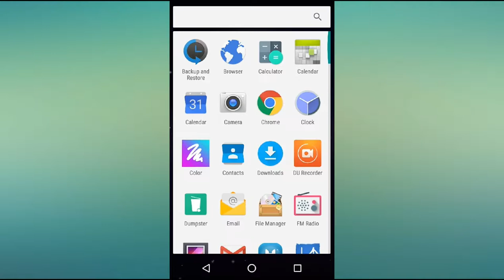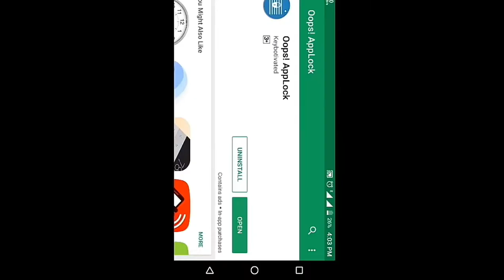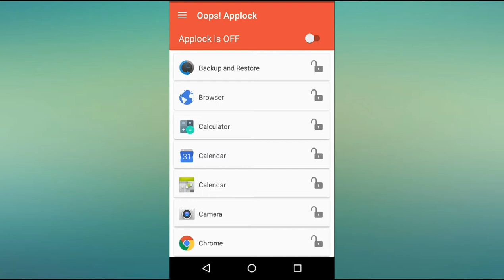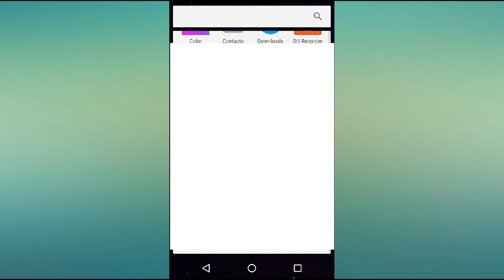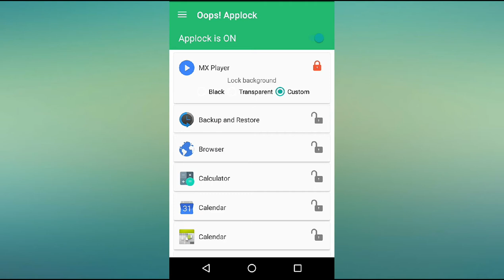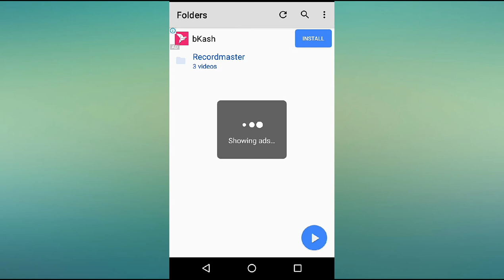Use Lock by Volume button of Android Phone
How to Use Lock by Volume button on Android Phone ?

Your Need "Oops! AppsLock"

About Oops! AppsLock -

Oops! application locker does not use any on screen password ie. pin based or a pattern based locking system.

We use volume key pattern as the password. You can make any pattern using volume keys, like UP UP DOWN UP.

- Oops Applock is Totally invisible.

- Oops Applock ScreenLock is most safest screenlock.

- Using Oops Applock ScreenLock nobody can unlock your phone.

- Using Oops Applock ScreenLock nobody even notice phone is locked.

- Oops Applock ScreenLock has different styles to choose.

- Oops Applock is Most secure way to lock apps.

- Nobody even notice your app is locked with Oops Applock.

- Oops Applock is Simple.

- Oops Applock is Fun to use.

- Oops Applock can lock any applications.

- You can set different background for lock screen on every locked App with Oops Applock.

- Transparent and Black background makes as if your application is stuck.

- Fool friends with custom backgrounds using Oops Applock.

Tip- While choosing custom background, make sure it matches with your screen size to avoid clarity of the image.

Please report bug at xda forum, so i can keep in touch with you.
Help me Translate to other languages

Happy Locking.

Download & Install-

Without Play Store-